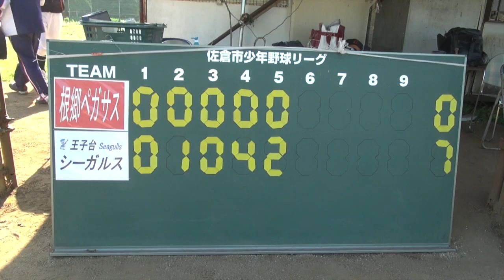20130602夏季大会根郷ペガサスVS王子台シーガルス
このビデオの情報20130602夏季大会根郷ペガサスVS王子台シーガルス